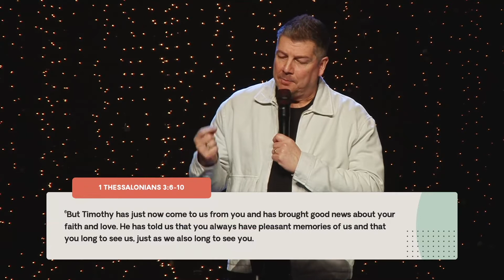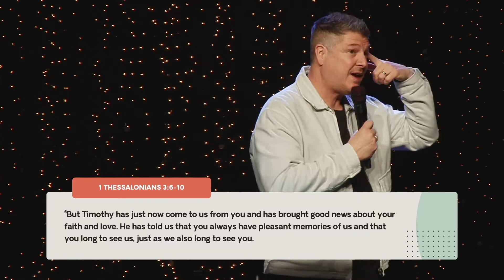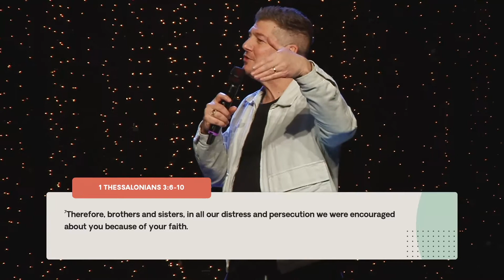Dig Your Feet In | Pastor Mike Drury | Pine Hills Church